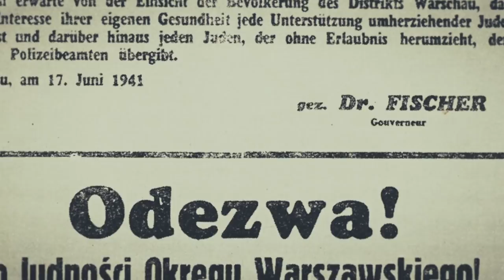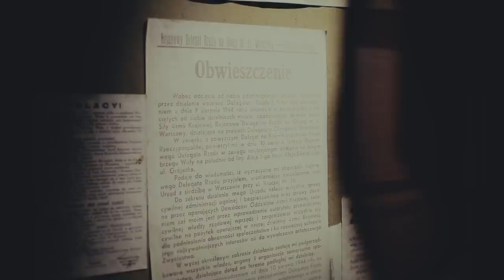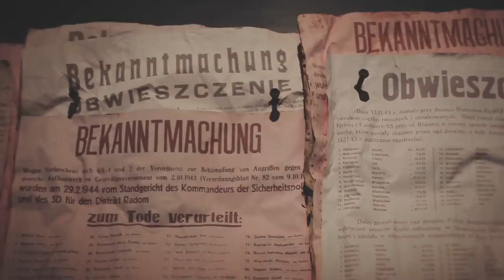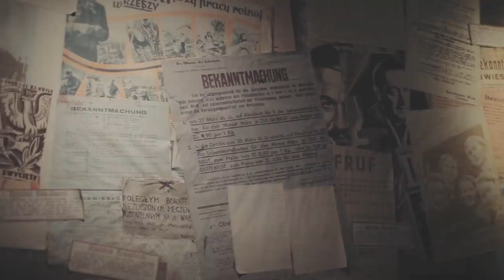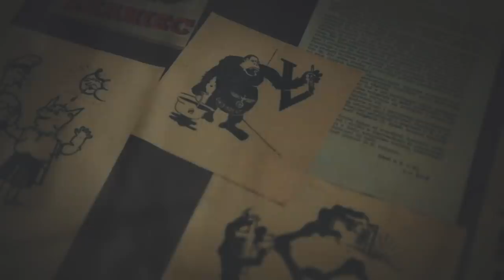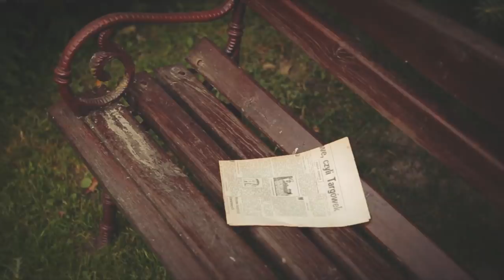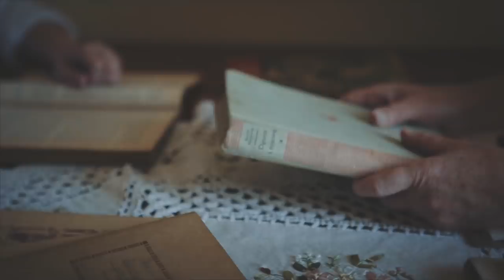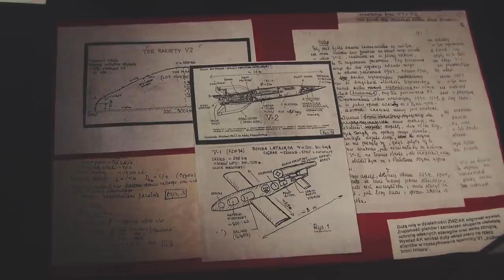Podziemny sekret Polaków | Polimaty #71 (Polish Underground State) CC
W dzień rozpoczęcia Powstania Warszawskiego zajmijmy sekretnym państwem Polaków, które za swoją siedzibę obrało... podziemie!

Serdecznie dziękuję Muzeum Powstania Warszawskiego za pomoc w realizacji odcinka!

Angielskie napisy i dopasowanie: Jarosław Chyliński oraz Tepee.